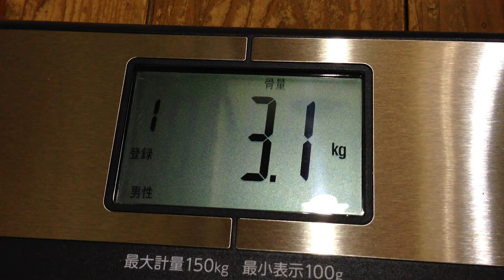2013/5/15 夕飯後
description